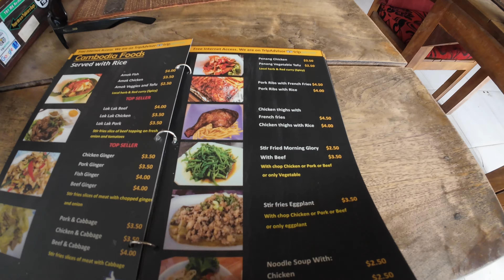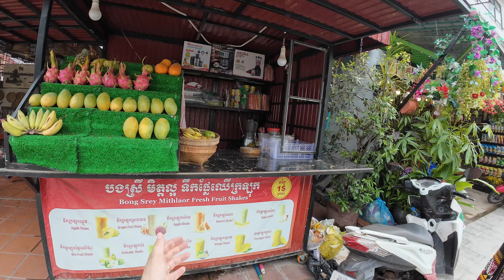We are BACK IN CAMBODIA | SIEM REAP South East Asia's most UNDERRATED City 🇰🇭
Hello Guys!
We are back in Siem Reap, Cambodia. We loved Siem Reap so much the first time we came here for a  Thailand Border Run that we have decided to come back!
Siem Reap is Cambodia's Spiritual Capital, with Phenom Penh being the capital city.
This video is just a walk around and chat about why we love Siem Reap.
We can't wait to explore more of this beautiful country.

We will be doing a Cambodian Homestay & travelling to Battambang, Phnom Penh, Kampot, Kep and possibly some of the Islands.

much Love F&S.

00:00 - Coming Up...
00:35 - Good Aftermorning Siem Reap
01:44 - Cambodian Food is SO GOOD
04:23 - Tuk Tuks
04:47 - Riel Vs USD / Frugal Wanderer
06:18 - We'll do this... Apopo Rats
06:47 - Why I LOVE SIEM REAP
07:39 - Wedding or Truck?
08:41 - This SUCKS
10:11 - This is AMAZING
10:44 - Khmer Street food...is yum!
13:00 - Tourist spot / Pub Street
15:40 - Condo tour Siem Reap
19:12 - Like and Subscribe BYEEE

🌏 Travelling the world is our passion - currently in Cambodia

⛓️ Link to Franc's Drone channel - Drone On/ @droneonyt

 F&S.